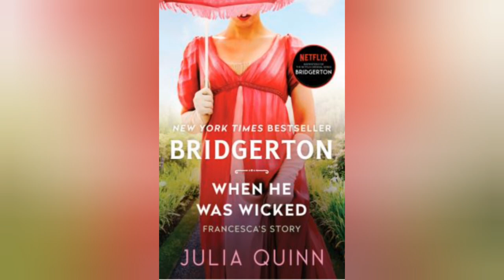BRIDGERTON | When He Was Wicked | Francesca's Story | Julia Quinn | Book Review by Mom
In every life there is a turning point . . . A moment so tremendous, so sharp and breathtaking, that one knows one's life will never be the same. For Michael Stirling, London's most infamous rake, that moment came the first time he laid eyes on Francesca Bridgerton. After a lifetime of chasing women, of smiling slyly as they chased him, of allowing himself to be caught but never permitting his heart to become engaged, he took one look at Francesca Bridgerton and fell so fast and hard into love it was a wonder he managed to remain standing. Unfortunately for Michael, however, Francesca's surname was to remain Bridgerton for only a mere thirty-six hours longer--the occasion of their meeting was, lamentably, a supper celebrating her imminent wedding to his cousin. But that was then . . . Now Michael is the earl and Francesca is free, but still she thinks of him as nothing other than her dear friend and confidant. Michael dares not speak to her of his love . . . until one dangerous night, when she steps innocently into his arms and passion proves stronger than even the most wicked of secrets . . .

Julia Quinn is the pseudonym used by Julie Pottinger (born Julie Cotler in 1970), a best-selling American historical romance author. Pottinger grew up in the New England and California. She has appeared on the New York Times Bestseller List nine times.
Pottinger went to Harvard and majored in Art History. After getting this degree, she decided that she wanted to be a doctor, so she had to complete two more years of college to fulfill her science credits. While studying science, she drafted two romance novels. A few weeks after she was accepted to medical school, she discovered that her first two novels, Splendid and Dancing At Midnight, had been sold at auction, so she postponed medical school for two years while she wrote two more novels. By the time Pottinger finally entered Yale medical school, three of her books had been published. After only a few short months of studying medicine, however, she left medical school and devoted herself full-time to her writing.

Pottinger lives in the Pacific Northwest with her husband, Paul Pottinger. She was the recipient of the Romance Writers of America RITA Award in 2007 for "On the Way to the Wedding" and in 2008 for "The Secret Diaries of Miss Miranda Cheever". In 2015 her novel, The Secrets of Sir Richard Kenworthy made the New York Times bestseller list.

Julia's title, Because of Miss Bridgerton, is a April 2016 New York Times bestseller.